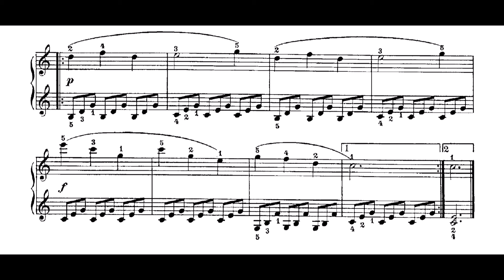Czerny: Study, Op.823 No.19